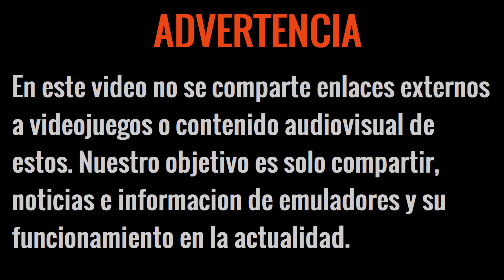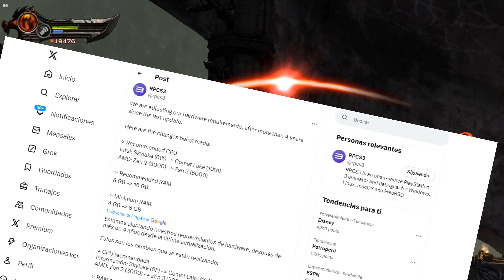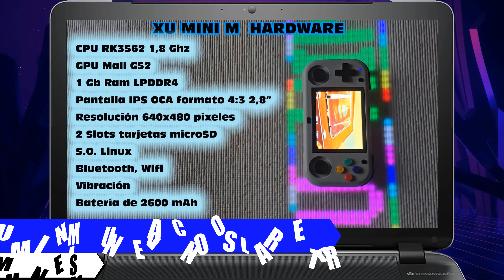STRATO ANDROID: GRAFICOS PERFECTOS, EL MEJOR EMULADOR DE N64 PARA ANDROID REGRESA! Y MUCHO MÁS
NOTICIAS DEL DIA DE HOY:
0:59 RPCS3: nuevos requisitos del sistema.
2:13 M64 plus fz pro: por fin se actualiza, y parece no lo hara en mucho tiempo [Múltiples mejoras].
3:08 Super mario Bros 64 rom hack cobra relevancia nuevamente.
3:53 Castaway: Juego de Switch basado en The legend Of Zelda de GBA.
4:36 XU mini M: nueva consola de emulación retro [Cuesta 50$!!]
5:35 Super Mario Crossover: Para PC y android (usando Winlator).
6:32 Strato: Correcciones gráficas y mejora en RAM.
Fin de noticias 🗞️📻
Créditos a @pastorb0369
CREDITOS: @sr_cuevares